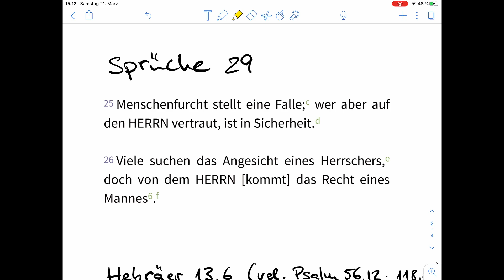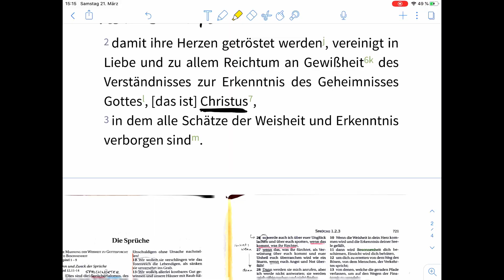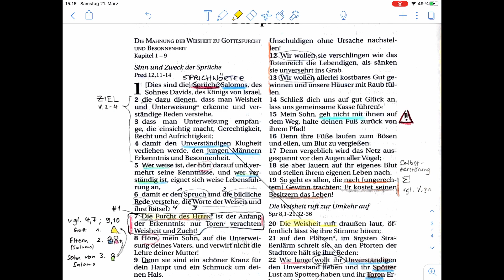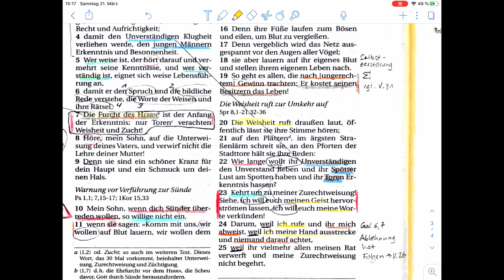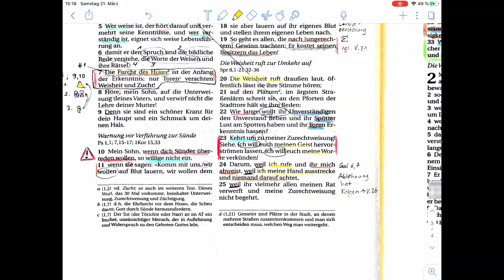Weisheit beginnt mit Gottesfurcht